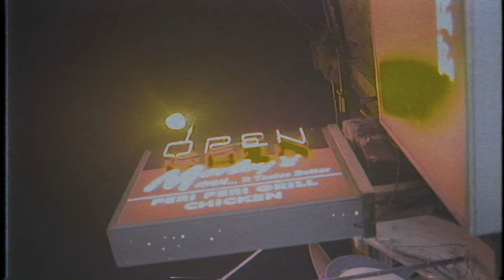Jay OV - The Storm (Music Video)